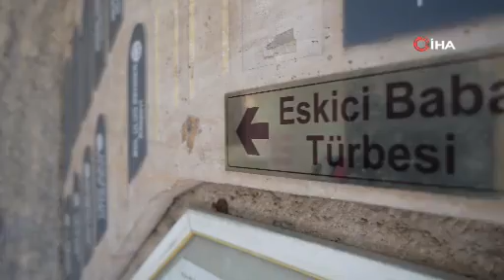Tarihi handa dükkanlar arasında kalan türbe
Bolu’da Yukarı Taşhan’daki dükkanların arasında bulunan Eskici Baba türbesi, görenlerin dikkatini çekiyor. Odasının yıllarca esnafın depo olarak kullandığı türbe, etkileyici hikayesiyle de özellikle turistlerin ilgi odağı oluyor.

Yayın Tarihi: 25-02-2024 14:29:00